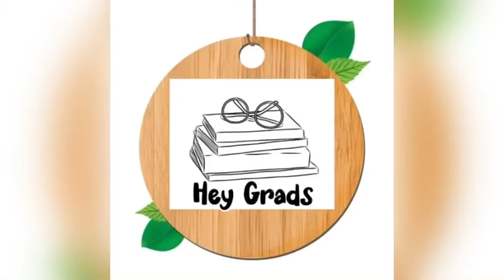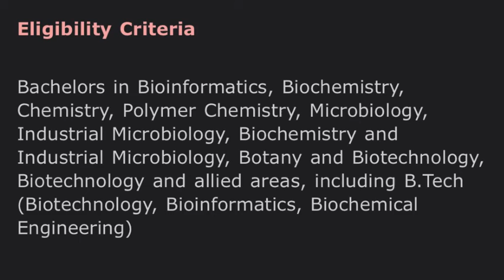MSc Computational Biology Specialization in Computer Aided Drug Design(PG-CSS) KERALA UNIVERSITY